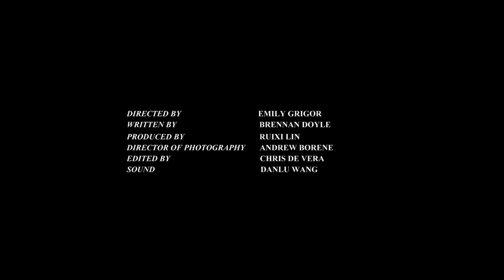DEAFERENT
A short film for CTVA 355 class. My first time as a director and it was a wonderful experience. Thank you to everyone who helped this film possible!

The short film is about a deaf guy who always feels like he is different and currently looking for someone to connect with. Someone who is deaf. He found one girl and she is deaf or is she? Let's find out!